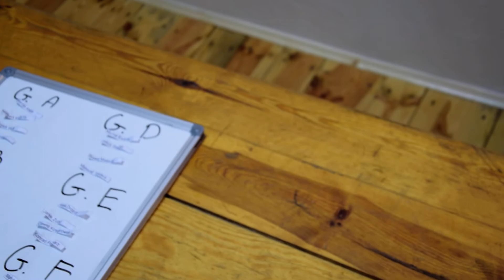Losowanie Fifa 19'